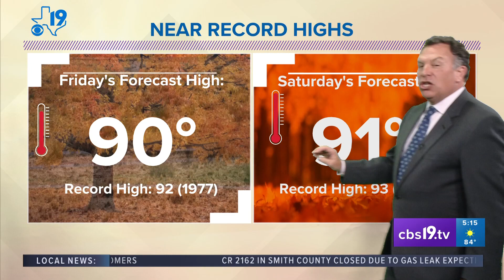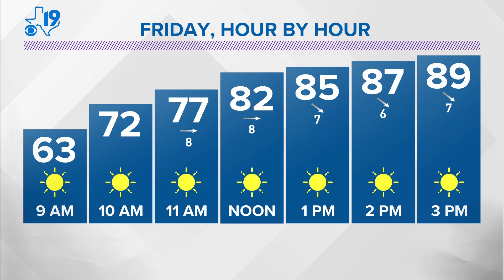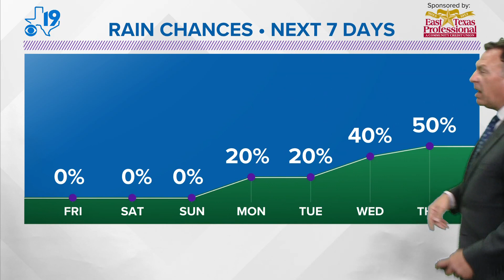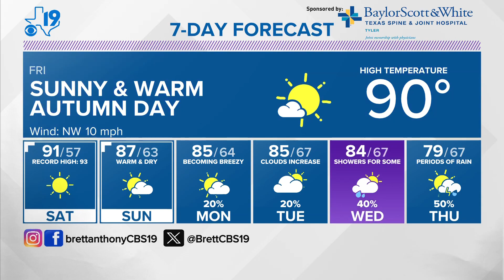Thursday October 19th, 2023 -- Evening Weather Update